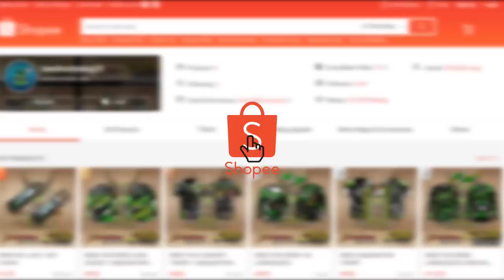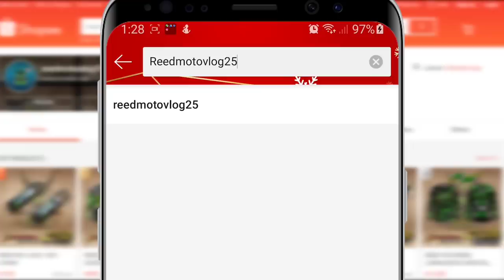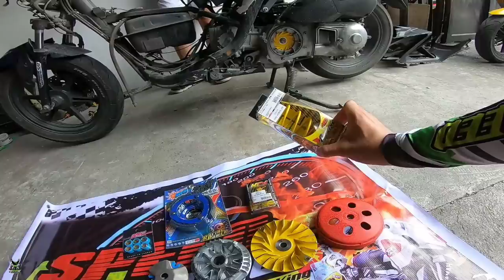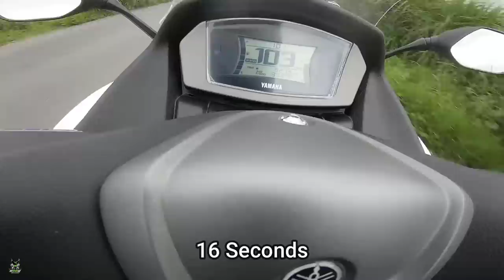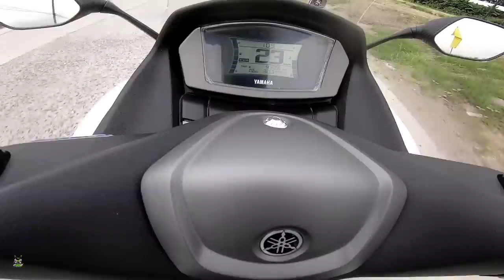SPEEDTUNER complete CVT Set Pang NMAX 2020